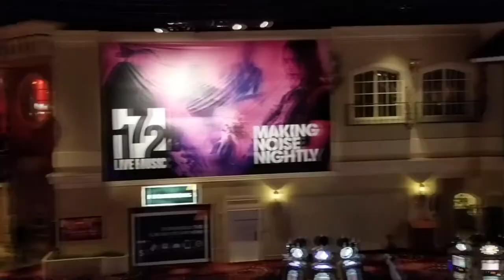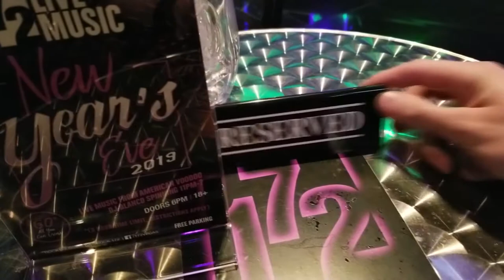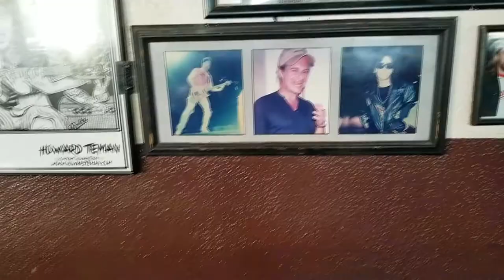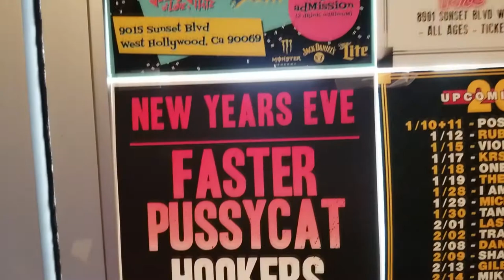On The Road with Dizzy Reed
My name is Porter, i'm a Guitar Tech for a regional band that tours the west currently called Dead Fervor. Watch the last two dates we did with Hookers and Blow, Dizzy Reed and Alex Grossi's side band!